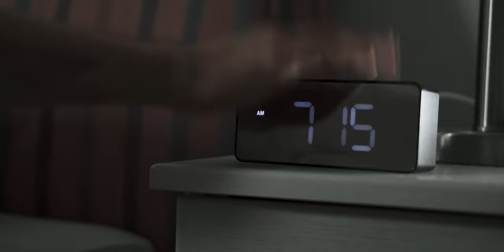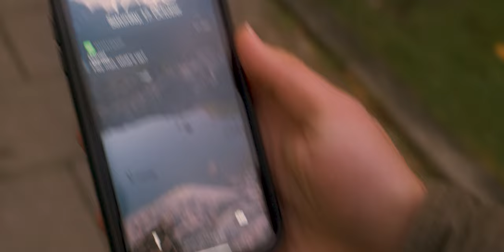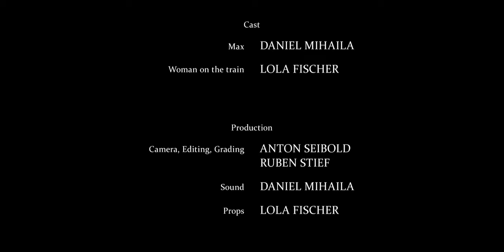Crossroads - Short Film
Crossroads is a short film about life and opportunities.

Produced by Ruben and Anton (WRAP Filmproduction)
with Daniel Mihaila.
Camera, Editing, Grading: Anton Seibold & Ruben Stief
Sound Design: Daniel Mihaila
Music based on "Experience" by Ludovico Einaudi and rearranged and produced by Daniel Mihaila
Guitar Recording: Anton Seibold
Sheet Music: Frank Hiemenz
Camera:
- Sony Alpha 6300 & Panasonic GH5